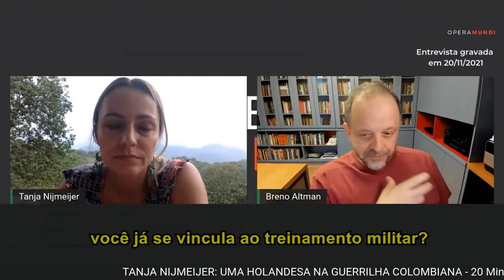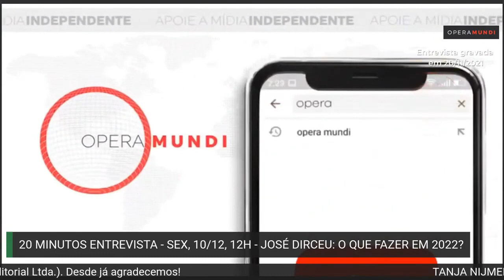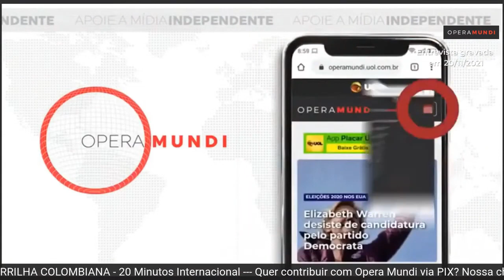Tanja Nijmeijer: uma holandesa na guerrilha colombiana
O jornalista Breno Altman entrevista Tanja Nijmeijer, única guerrilheira europeia alistada nas Forças Armadas Revolucionárias da Colômbia.

Apoie o novo documentário de Joaquim de Carvalho na TV 247 "O patrimônio de Moro e Dallagnol"